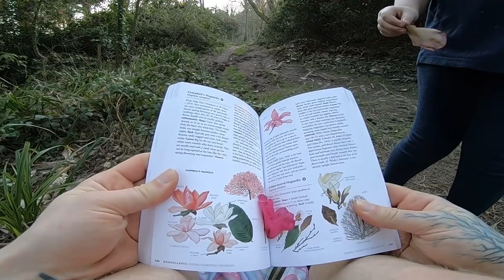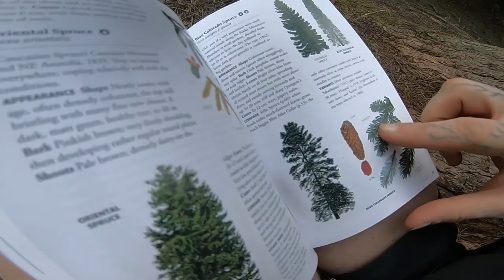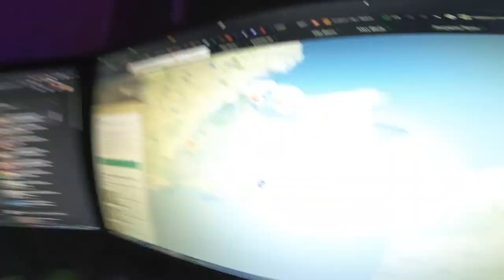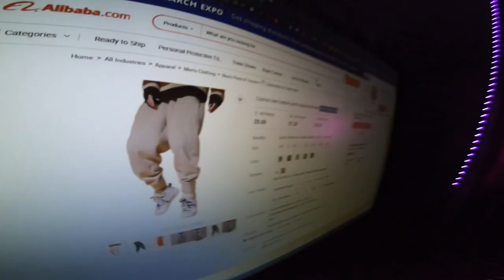Identifying Trees With a 6 Yr Old